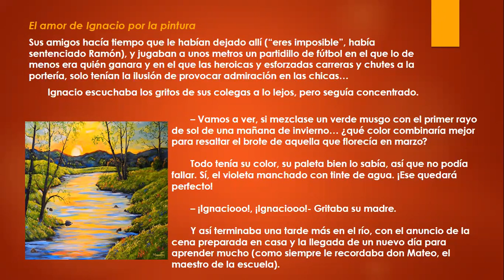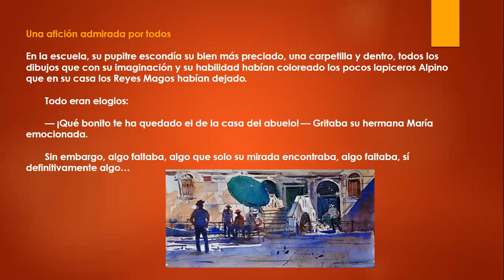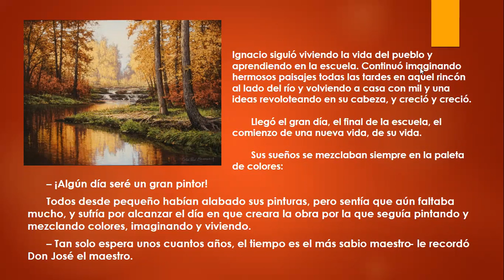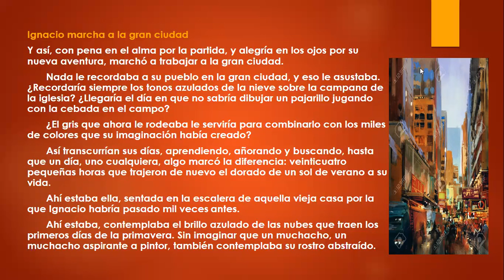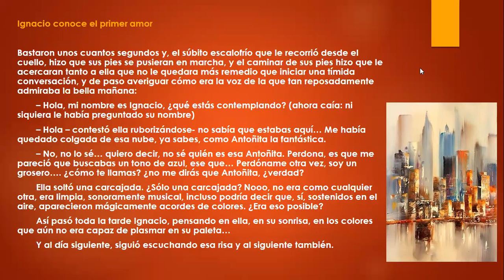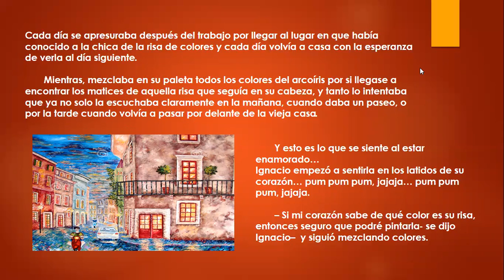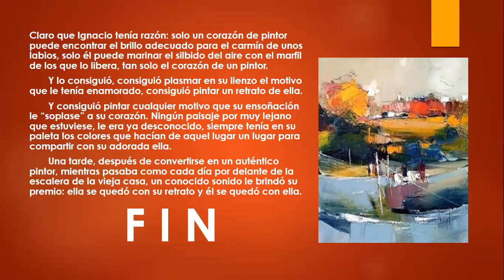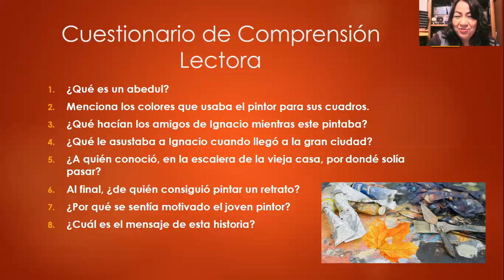EL CORAZÓN DEL PINTOR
Cuento infantil: "El Corazón del Pinto",
De: Patricia Esteban López.
Narradora: Alicia Tinoco